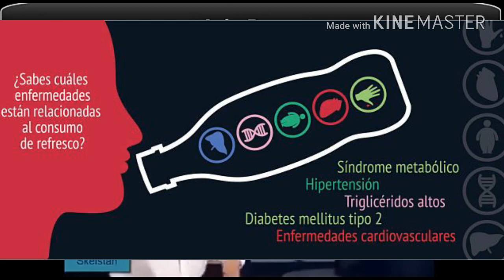Ivan Duque defiende consumo de gaseosas